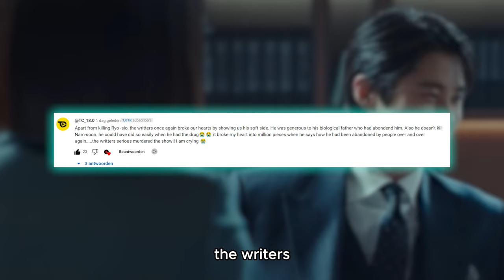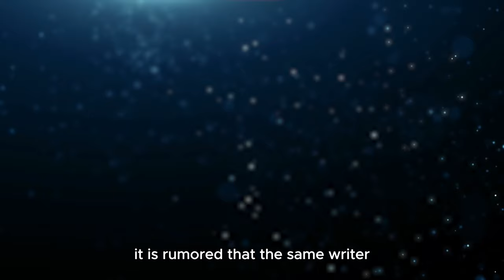Strong Girl Nam Soon Season 3 (2024) Official Trailer | Yoomee Lee, Byeon Woo Seok | Netflix Kdrama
Strong Girl Nam Soon / Strong Girl Dong Soon Season 3 (2024) Official Trailer |Yoomee Lee, Byeon Woo Seok | Netflix Kdrama

- Daily Polls & Updates about your favorites Kdrama's!

► Here's our concept trailer for "Strong girl nam soon Season 3" We all have been waiting for the finale episode of Strong girl nam soon. Unfortunately many fans didn’t liked the ending and especially what happened with Sio. Well buckle up guys because we have some great news about the official date of Season 2.

► In this Channel, I showcase visual commentary through Mashup / Fan-made / Concept trailer videos. These videos demonstrate specific or non-existing film ideas by compiling and transforming clips from existing productions with high-quality edits, special effects, and new music. By adding my own unique value, I create entirely new, original movie trailers.